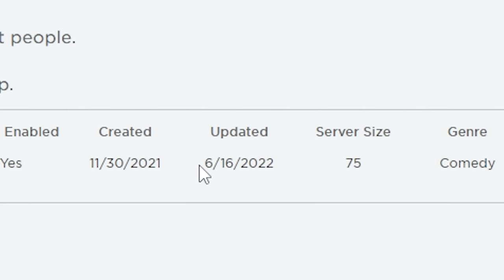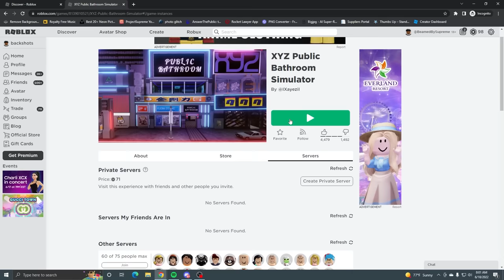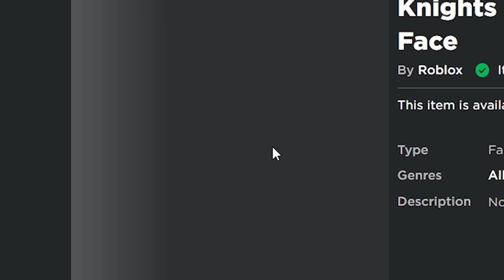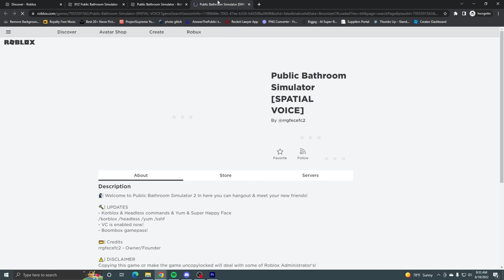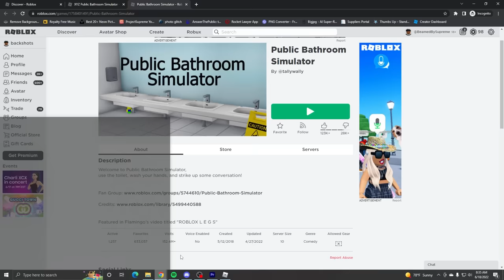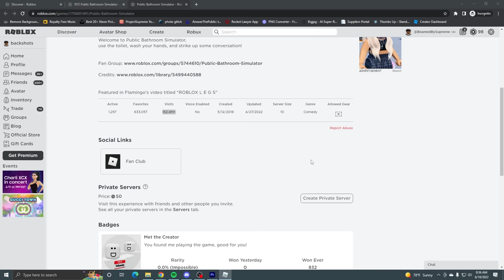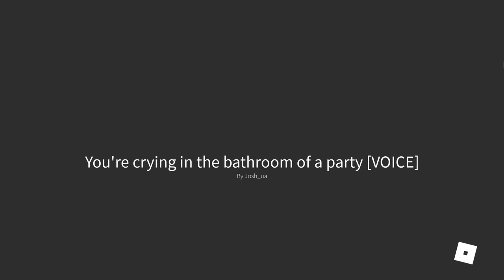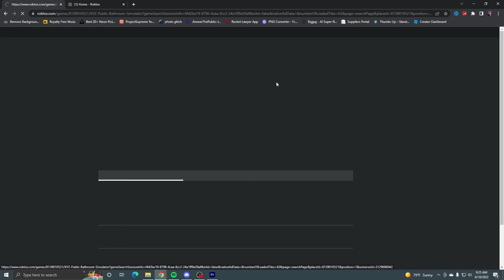WHY IS THIS AN ACTUAL GAME ON ROBLOX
In today's Roblox video we went into a bathroom on roblox and it was filled with oders! so many noobs and oders were trying to do weird things to me!

This ROBLOX funniest moments video is 100% for comedic purposes only!